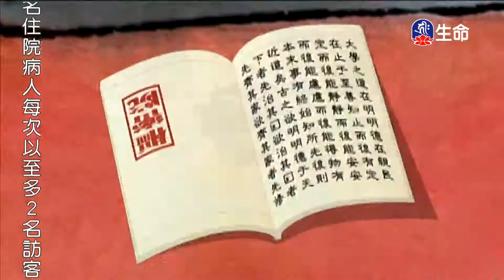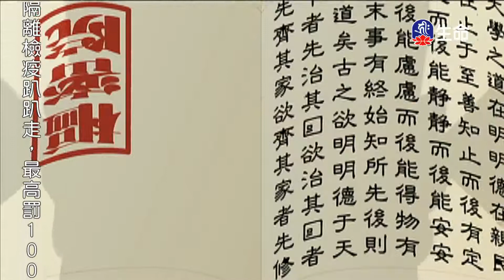王旦荐賢-1_中華德育故事_(lifetv_20200728_07:30)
中華德育故事_王旦荐賢。